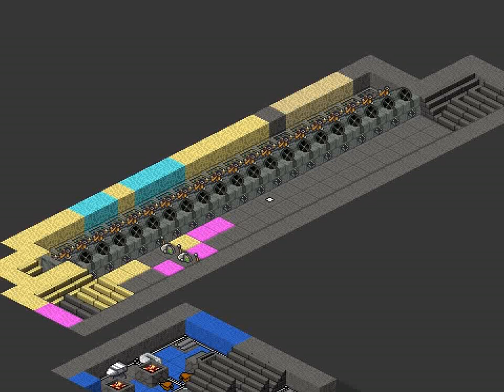Goblins in Magma Hallway DF 40.08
This is a video demonstrating a magma hallway in Dwarf Fortress 40.08, recorded from stonesense in dfhack.  Ten goblins vaporized in under eight seconds!